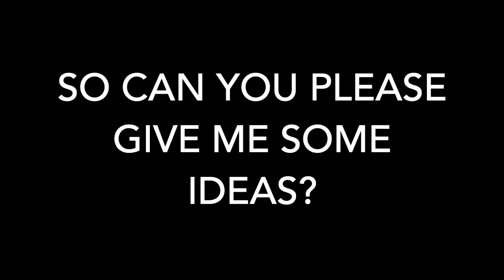I don't really know what to do...